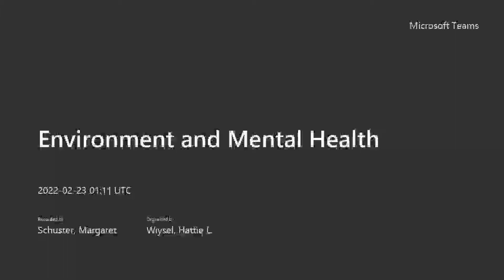February 23, 2022 Minneapolis Public Health Advisory Committee Environment & Mental Health Subgroup